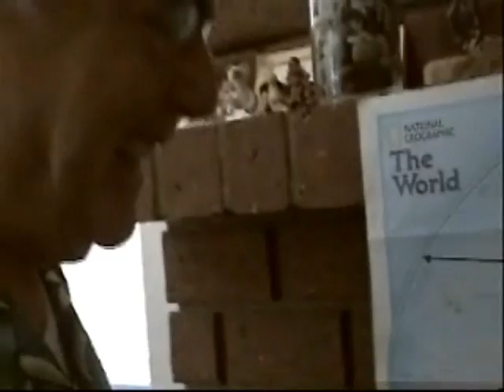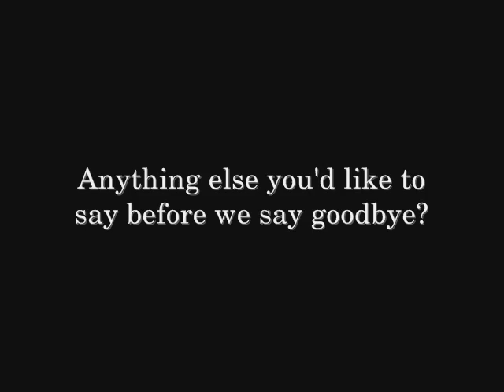Meet the Taylors (webisode 1)